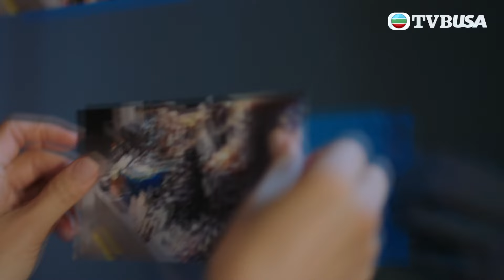黑色月光｜復仇計劃中場休息完 嚟緊準備下半場｜台慶劇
人前光采亮麗的余滿月（楊茜堯飾），背負着一段不堪回首的可怕過去⋯⋯滿月當年慘遭富三代蔣基俊（馬志威飾）施暴蹂躪、妹妹曦晨（黃翠如飾）受創變成殘廢，及後父母受牽連喪命、姐姐漫星（楊卓娜飾）疏遠離棄。十八年過去，滿月成上流圈炙手可熱的危機公關，處心積慮推行復仇大計，要將蔣家父子與共犯繩之於法。孤寂的復仇路上，滿月取得卓家千金慧雲（林夏薇飾）信任，獲同路人成風（王浩信飾）支持，終查清昔日真相。面對始作俑者無情反撲，滿月不惜代價也要撕破華麗背後的暗黑虛偽，令惡人得到應有報應！